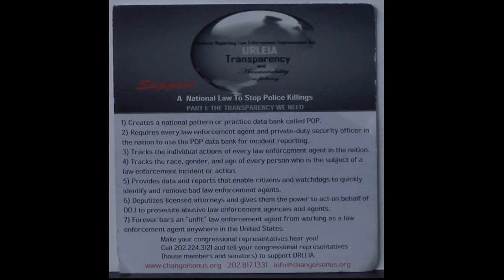Maxine Johnson on the Bernie Hayes TV Show#BH 695MaxineJohnsonDated break10 22 21HD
Minister Maxine Johnson talks about "On Us" and police reform on the Bernie Hayes TV Show. She is also an advocate for the homeless.